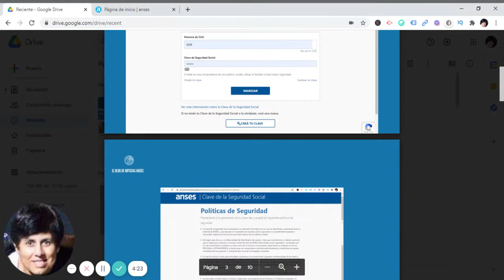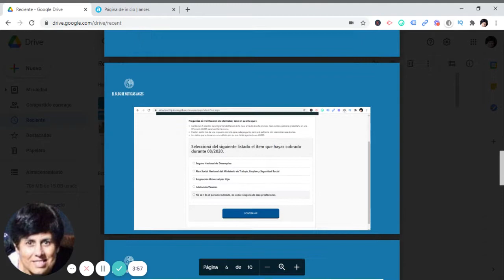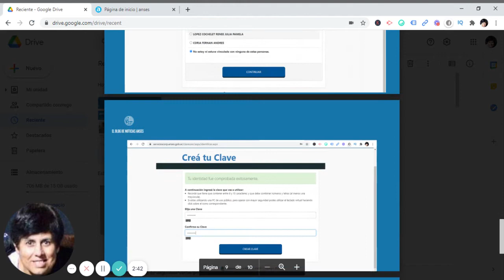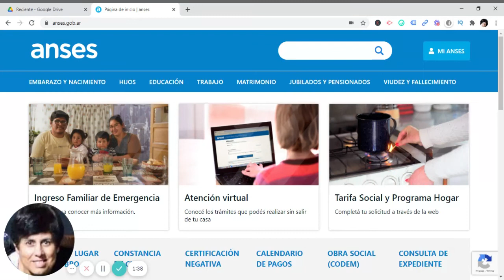🚀¿ COMO CREAR TU CLAVE DE SEGURIDAD SOCIAL ?🙏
👉Aca te enseñamos cuales son los pasos para obtener  tu clave de seguridad social de Anses